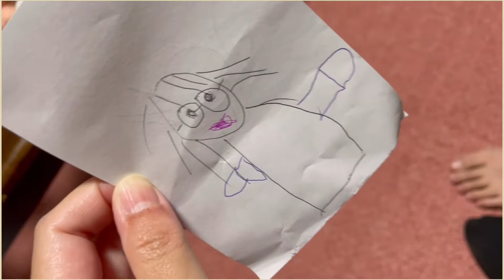【初めての似顔絵と苺狩り】でかい卵を温めるグレーちゃん🥚🐦✨